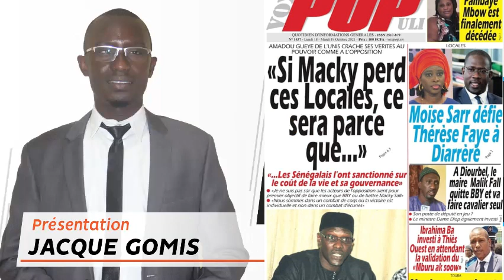REVUE DE PRESSE DU 18 10 2021 AVEC JACQUES GOMIS WLF